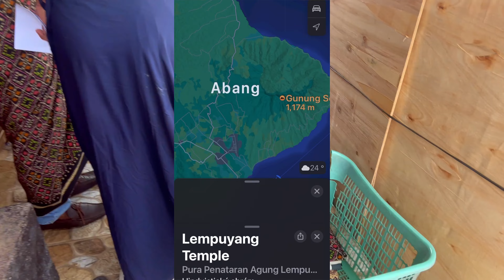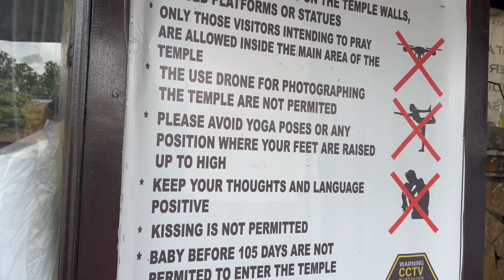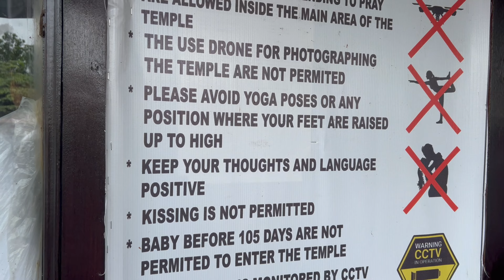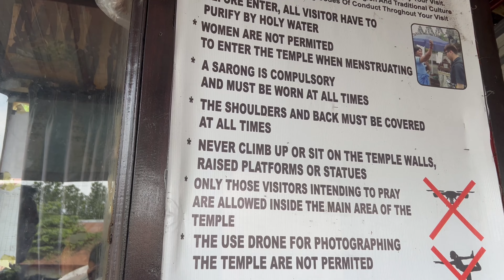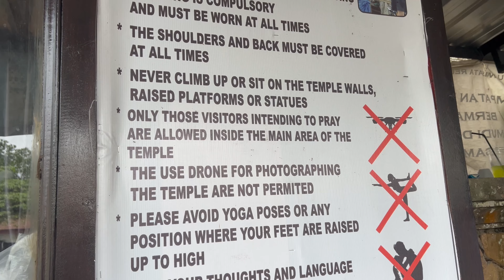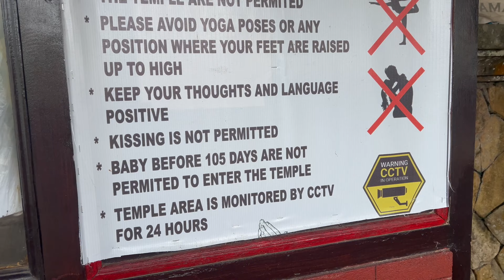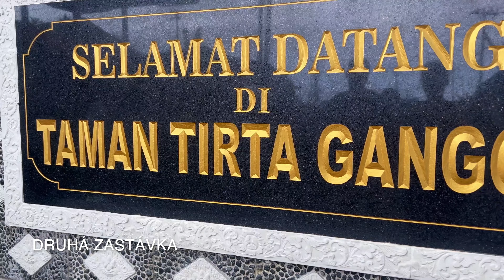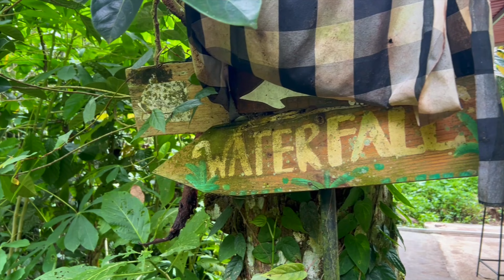Brodili sme sa k vodopádom ! 😳 | Bali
Ahojte 🙂 dnes nás čakajú zaujímavé miesta, chystáme sa na známe miesta ako Gate of heaven, Tirta Gangga a nakoniec na ťažšie prístupné Tucad Cepung vodopády. Pozerajte či to stálo za to 😁.

Časové stopy:
- 0:00 | Úvod
- 1:09 | Gate of heaven
- 5:53 | Tirta Gangga
- 8:01 | Tucad Cepung vodopády
- 10:42 | Koľko nás vyšiel tento výlet ?